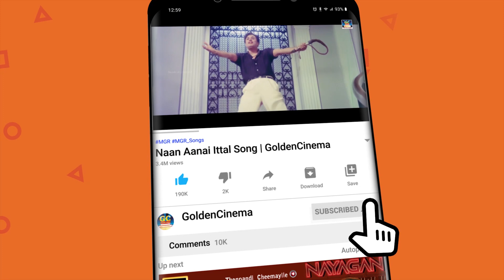புரோட்டா சூரி நகைச்சுவையில் கவலை மறந்து சிரிக்க வைக்கும் அசத்தலான காமெடி காட்சிகள்.! | Old Comedy HD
Movies
ShortFilms
Special Programs
Events
Movie News